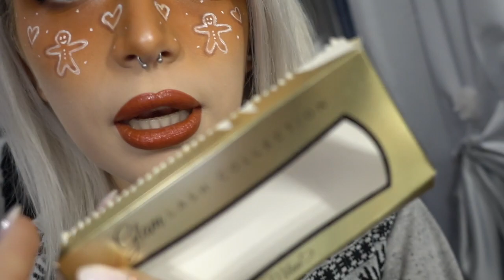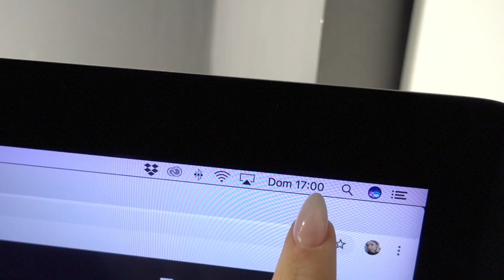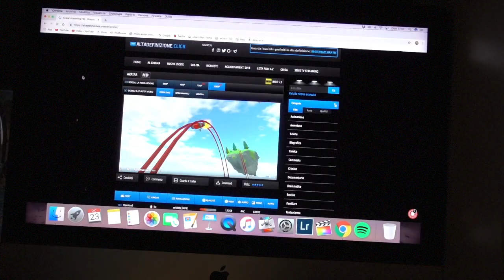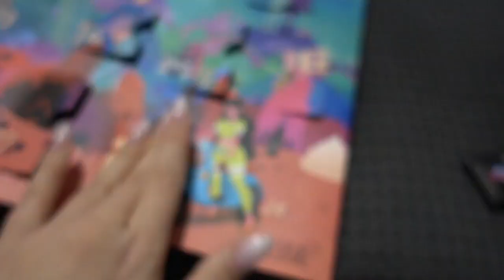NON VOGLIO SEMBRARE CATTIVA, LE COSE STANNO COSI! | #23 Vlogmas 23.12.18